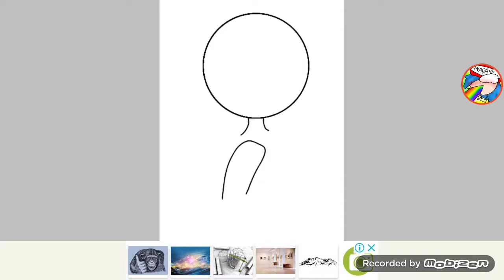Art Trade | just something New | :3